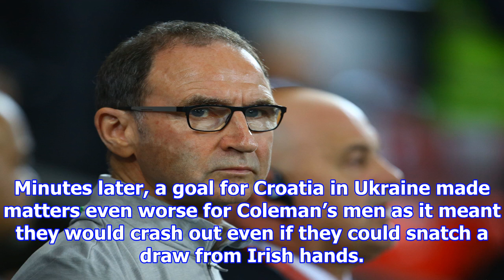Republic of ireland beat wales to reach world cup play-offs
Euro 2016 semifinalists Wales failes to qualify for the World Cup just two years later, as Republic of Ireland clinched a playoff spot at their expense. Man Utd star Nemanja Matic breaks down in tears...